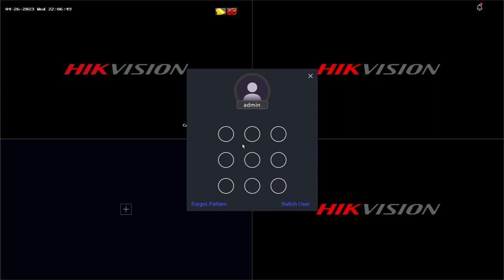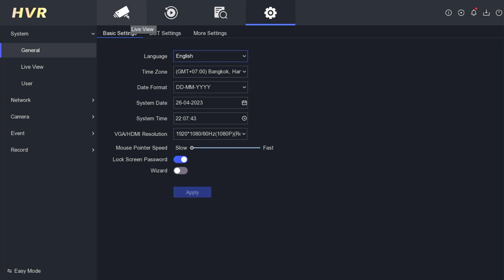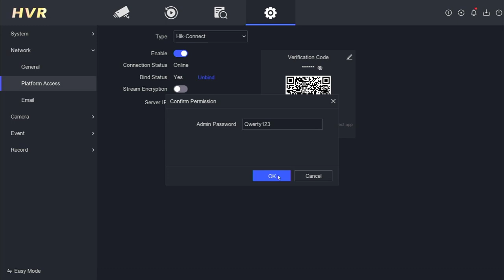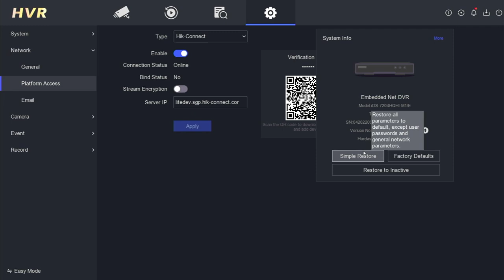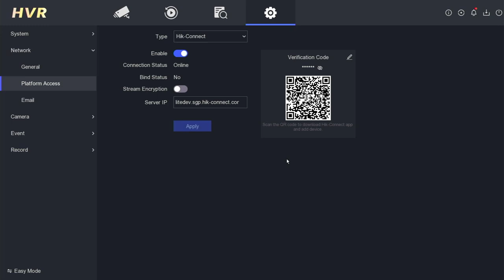[UPDATE 2023] Cara Unbind DVR Hikvision | Reset Cloud HVR Hikvision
Solusi Unbind Unlinking Timeout :
Butuh Bantuan? Silahkan klik

Video Ini Menjelaskan [UPDATE 2023] Cara Unbind DVR Hikvision | Reset Cloud HVR Hikvision. Video ini juga berkaitan dengan reset cloud dvr hikvision, unbind device dvr hikvision, reset cloud hvr hikvision, dan unbind dvr hikvision.